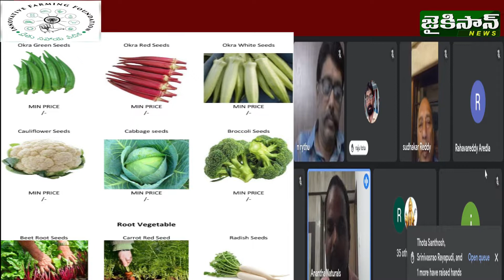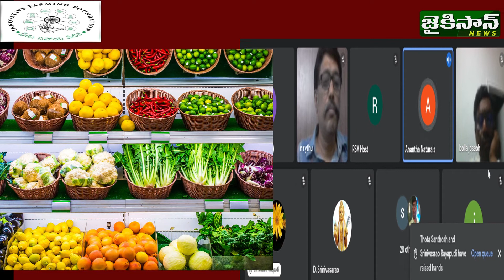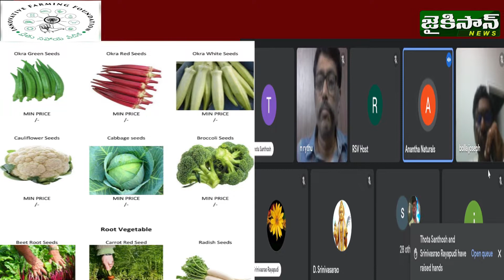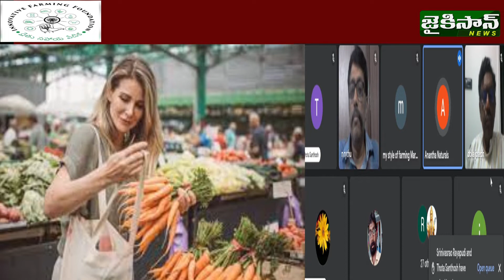రైతు సహాయ వేదిక ఈవారం నిపుణుల సలహాలు సూచనలు... రైతుల అనుభవాలు .